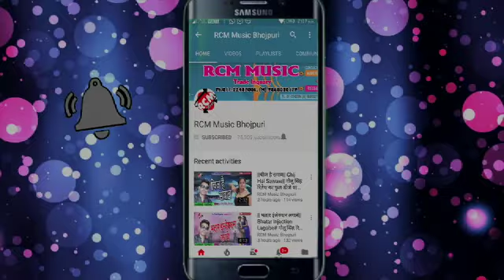|| कहिया अंगना अईबू माँ || अरुण ठाकुर का 2019 का नया देवी गीत वीडियो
Title:  KAHIYA ANGANA AAIBU MA
Singer:  ARUN THAKUR
Lable: RCM Music
Lyrics:  AMITABH RANJAN